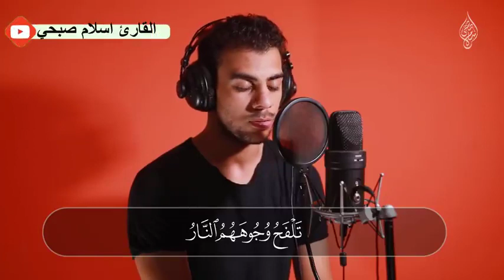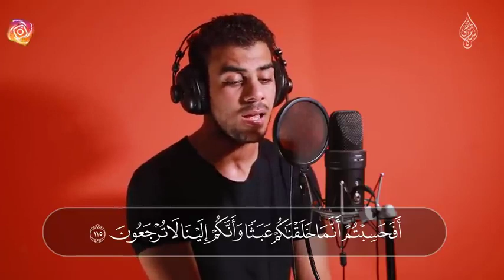اسلام صوبه May 2020, 19, Friday